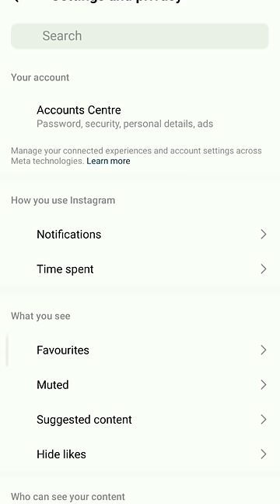How To Enable Instagram Meta Verified Option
instagram meta verified option enable

Meta verified option not showing 🤔